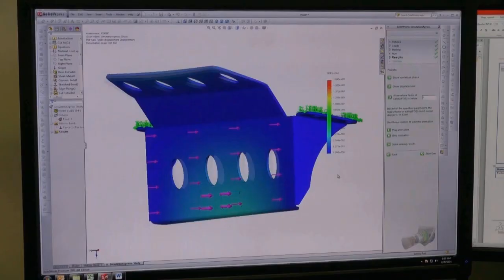Short Course Offroad Racing 2015 Round 1 (Part 2 of 3)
The Superior Engineering Short Course is an annual event which is held at the Offroad Racing Series Head Quarters (HQ) site on Pumicestone Road at Caboolture Queensland.

There are 8 classes of vehicles from SuperLites, Side by Sides (SXS), Stock 4WD, Modified 4WD, Outlaw A and Outlaw B Class Cars.

The event is 3 laps of a 3 kilometre course and there are prizes for all place getters in each class.

Spectators are welcome!